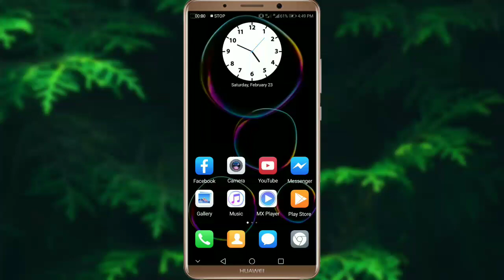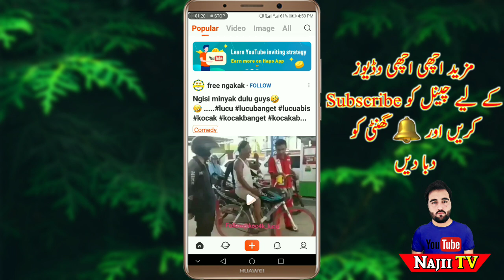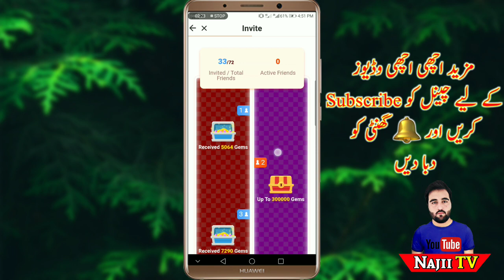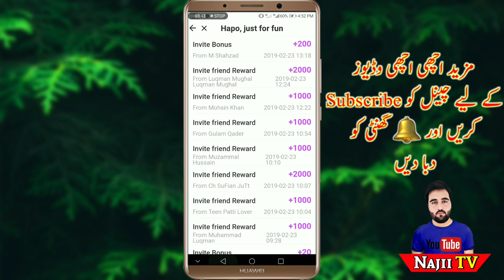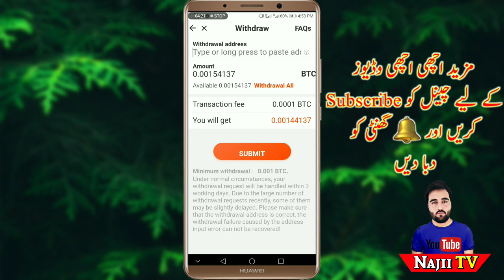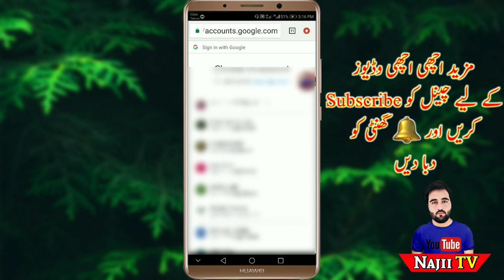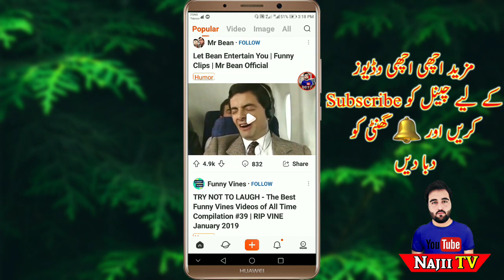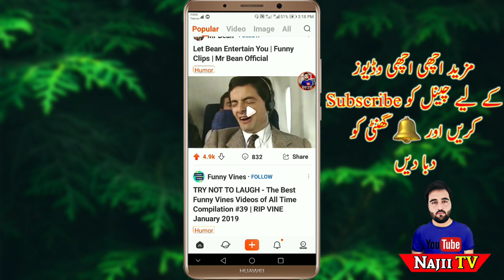Best and Online Real Erning app in Pakistan 2019/NajiiTV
App link

Tu kasy ho Dosto ❤️
Dosto is Video may ma ap ko Baton ga k ap kis Thara sa apny mobile par he online Erning karin gy Bilqul asani ky sath or 1din k 500 sa 800 rupy Bilqul asani k sath kamo gy par kasy janny k liya Video Dakhin 👍 Shokriyaa

Video Tegs,
Online Erning apps,
How to work online Erning in pakistan,
Pakistan online Erning wabsits,
Pakistani online Erning real apps,
How to eran money online,
How to eran money online in pakistan 2019,
Online Erning apps 2019,
Najii Tv,
NajiiTV,

About: Najii Tv is the channel where you can find all the best videos,Technical tips ,  Best Apps reviews, Free internet, And More about Technology. Channel owner: Najeeb Ullah Khan